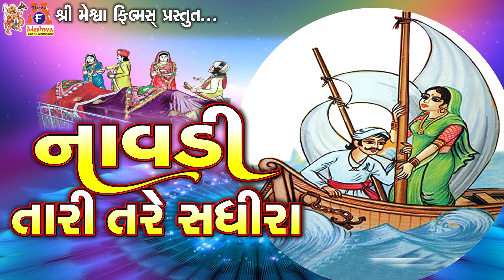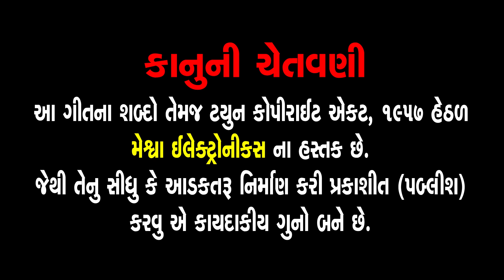Navdi Tari Tare Sadhira | Kishor Goswami | Gujarati Prachin Bhajan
Presenting : Navdi Tari Tare  Sadhira | Kishor Goswami | Gujarati Prachin Bhajan |

Album Name : Prachin Bhajan - 62
Audio Song : Navdi Tari Tare  Sadhira
Singer : Kishor Goswami
Lyrics : Traditional
Genre : Gujarati Prachin Bhajan
Label : Meshwa Electronics